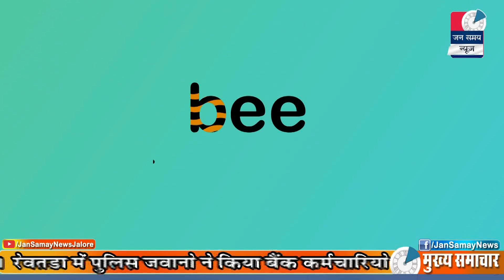Jalore Jan samay News || 07 April 2020